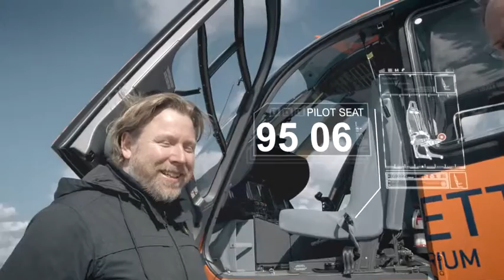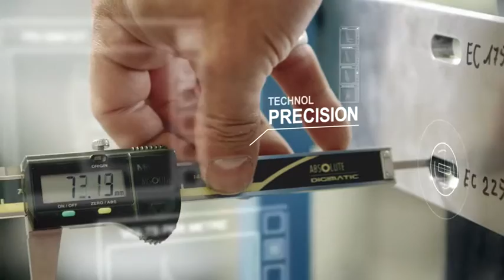Fischer und Entwicklung